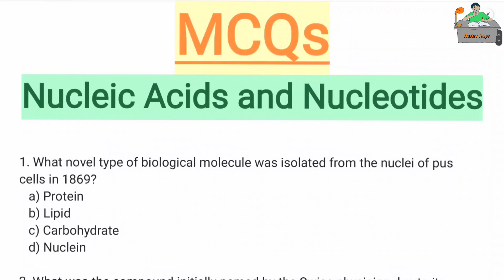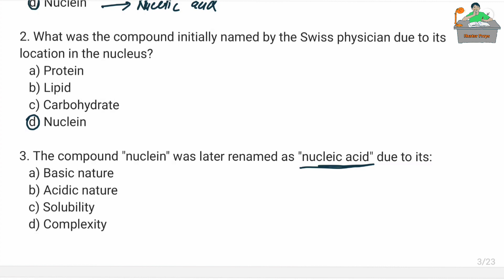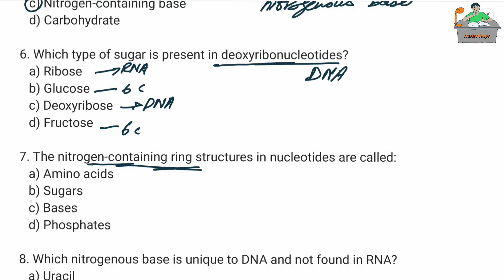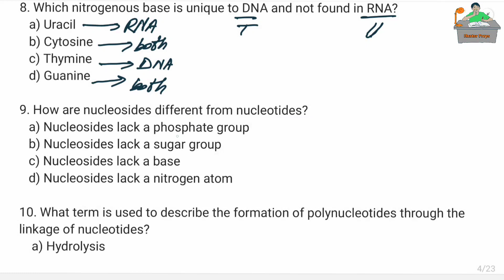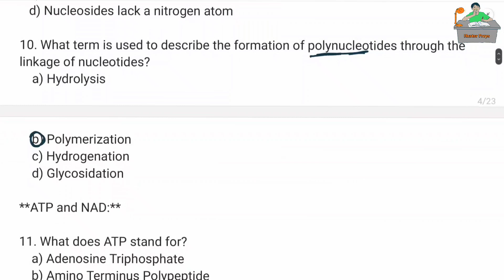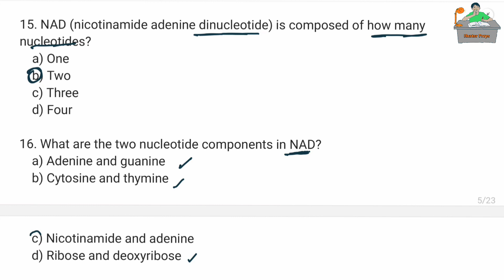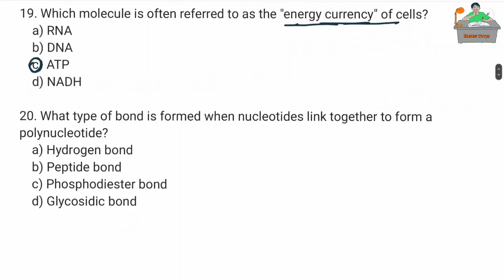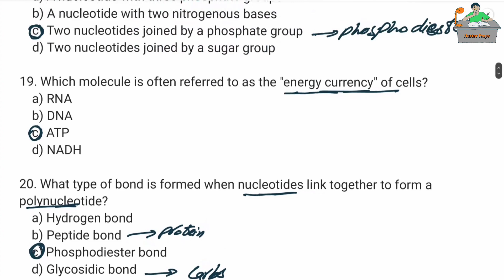NUCLEIC ACIDS and NUCLEOTIDES MCQS | BIOLOGY FSC CLASS 11 and MDCAT | Important Concepts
Nucleic acids
Nucleotides
Nucleic acid mcqs
Nucleotides biology mcqs
Nucleotides fsc mcqs
Biology mcqs
Fsc important biology mcqs
Important mcqs from biology
Nucleic aicds biology class 11th mcqs
Nucleic acids mdcat
Nucleotide important mcqs
Nucleic acid important concepts
Biology etea mcqs